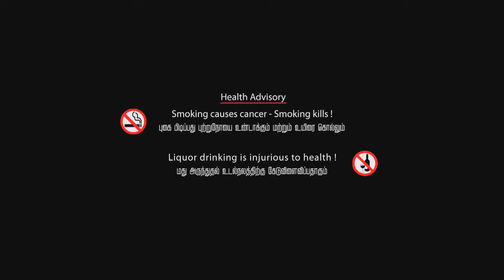Havoc Patti Swag - Official Music Video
Director: VJcinematic
Associate Director : Havoc Mathan
A.D : Durgen Cinematic
D.O.P : VJcinematic
Editor : VJcinematic
Production Executive : Arthihan Tamila Intha Vechiko
Art Director : Havoc Naven  & Havoc Cva
Production Coordinator : Kesavan Eye Brow King
Make up : Sangeetha
Hair Stylist : Yehmuna
Music Video Produced by : VJcinematic